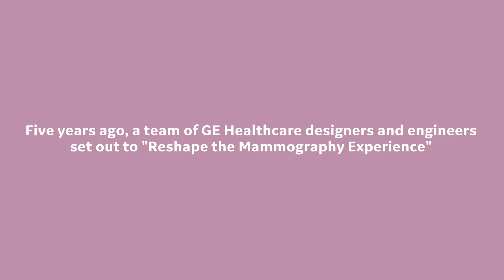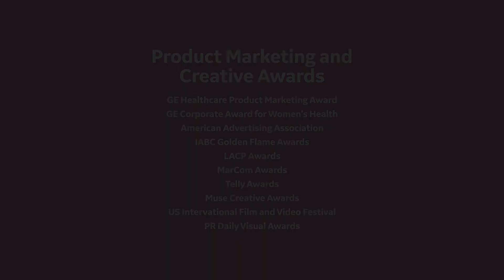Senographe Pristina 5-Year Anniversary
Senographe Pristina Mammography from GE Healthcare - 5-Year Anniversary.